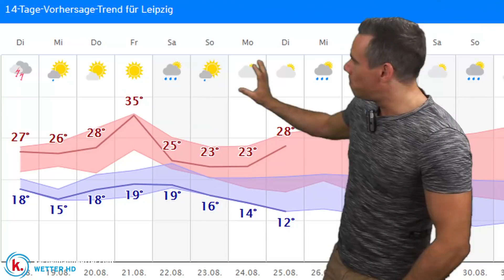Neuer Hitzevorstoß zum Donnerstag und Freitag